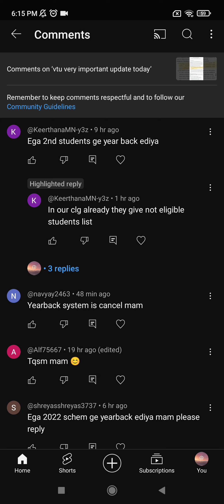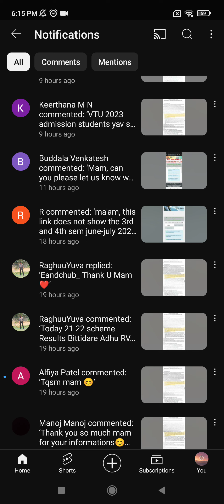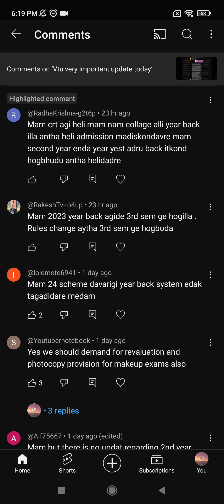vtu yearback system important update